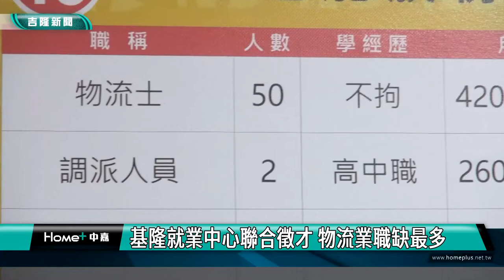新聞 基隆|基隆就業中心|聯合徵才找工作|基隆疫情|支援醫護|物流業|職缺|基隆就業中心聯合徵才 物流業職缺最多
基隆就業中心聯合徵才 物流業職缺最多

(中嘉吉隆新聞記者吳俊松/基隆報導)新冠肺炎疫情依舊相當嚴峻，不過求職找個好工作賺錢養家還是非常重要，因此基隆就業中心特地舉辦聯合徵才活動，總共有十家廠商釋出235個職缺，這次又以一家物流業公司一次徵才50位物流士最多！